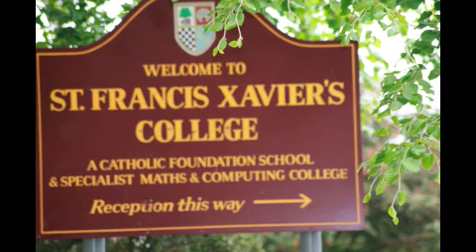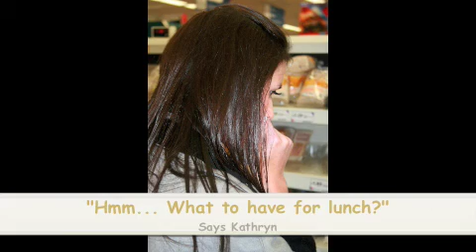SFX Leavers 2007-2009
A collection of images of SFX's class of 2009 (6th Form)